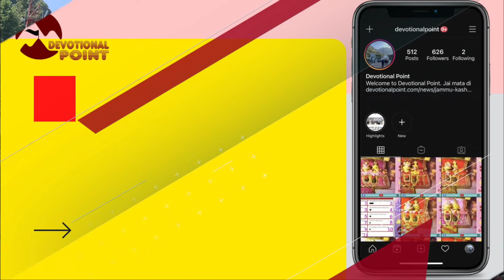वैष्णो देवी: ताज़ा नज़ारा व जानकारी | कटरा | भवन | Latest Video | 03-08-21